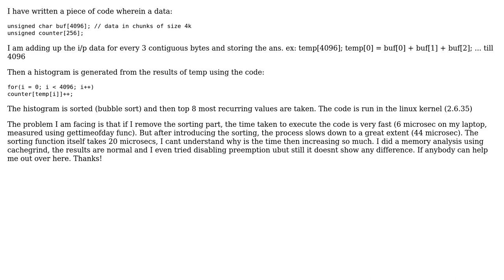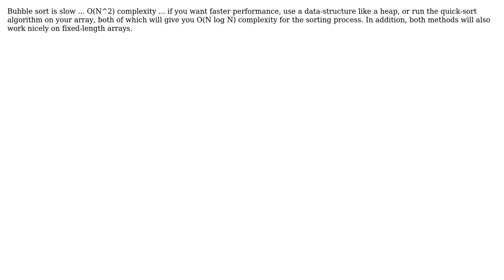C code - memory access / preemption (2 Solutions!!)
C code - memory access / preemption

With thanks & praise to God, and with thanks to the many people who have made this project possible! | Content (except music & images) licensed under CC BY-SA | Music | Images & others | With thanks to user randy7 user Patrick Schluter user Jason and the Stack Exchange Network Trademarks are property of their respective owners. You are responsible for your own actions.